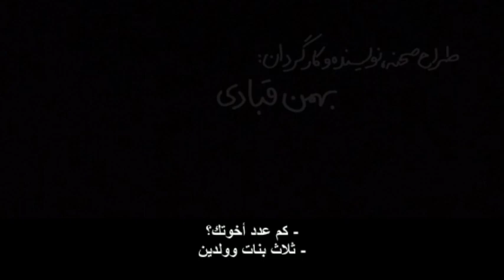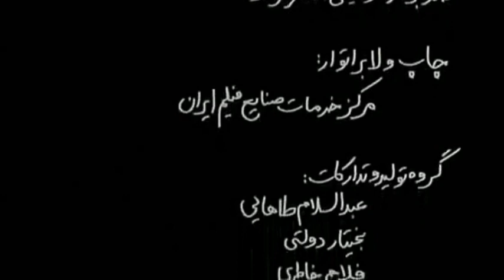فيلم كردي مترجم - زمن الجياد المخمورة - بهمن قبادي